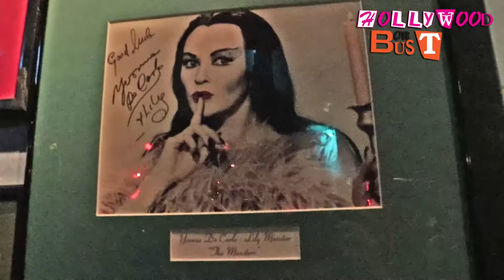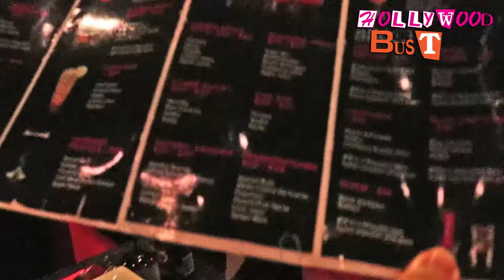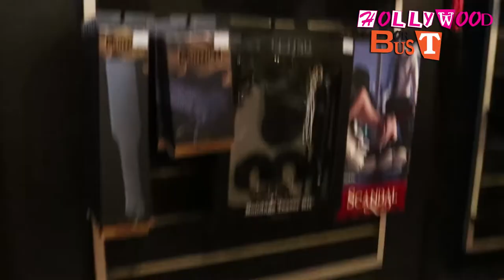Hollywood OR Bust Location Tour Vlog – Touring Dracula’s Cabaret Ep: 3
Tonight we’re visiting Dracula’s Cabaret to enjoy the night life.

WARNING to viewers, the follow contain has nudity, bad language & strobe light and other scenes that some viewers might find upsetting.

Hosted by Sarah Stephenson
Editor – Sarah Stephenson
Graphics – Sarah Stephenson

Special Thanks
Dracula’s Cabaret